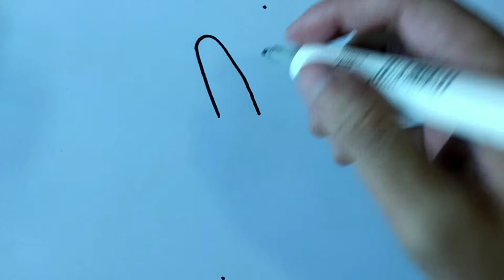Cómo dibujar el primer lugar/How do you draw number one